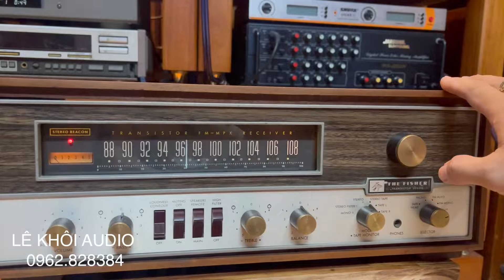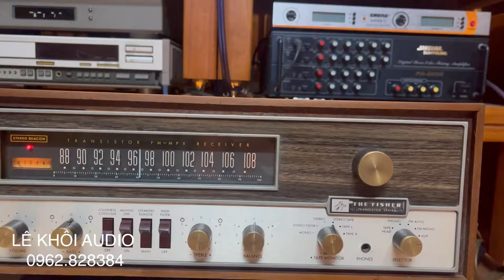Đã là huyền thoại mà còn đẹp như này thì không phải lúc nào cũng có ạ.Fisher 500T vỏ gỗ zin theo máy